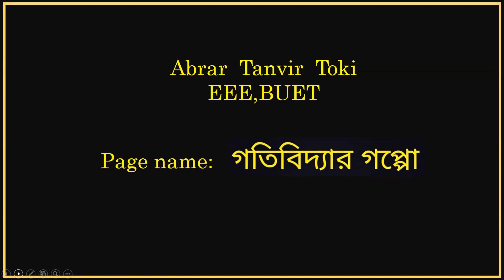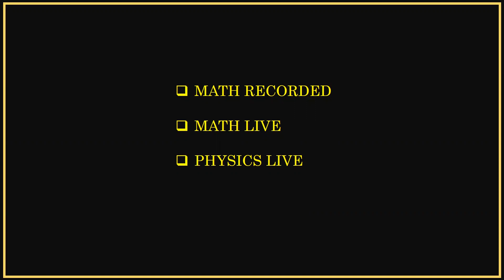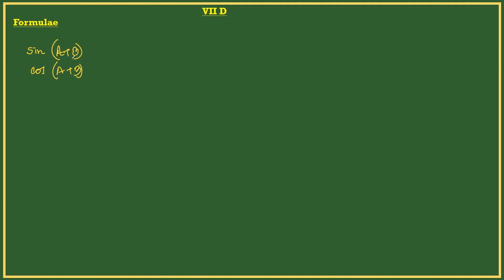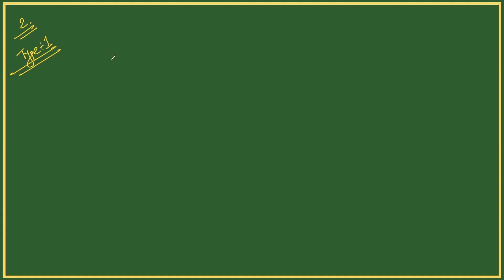ত্রিকোণমিতি || অধ্যায় VII D || Lecture 1 || Abrar Tanvir Toki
আমার পেইজ
"গতিবিদ্যার গপ্পো"